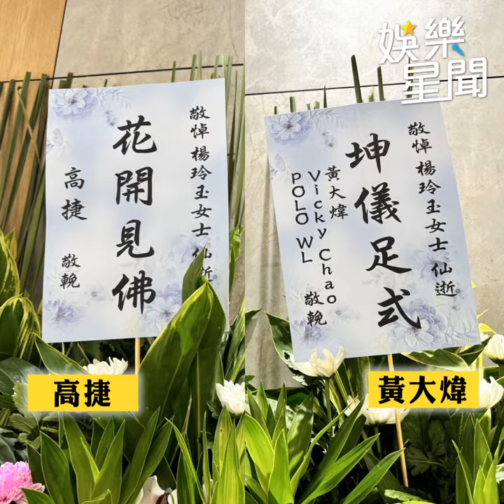阮經天 泛淚送母最後一程 感傷：媽媽變成蝴蝶了｜三立娛樂星聞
★訂閱【女孩要幹嘛】甜寵浪漫戲劇看到飽